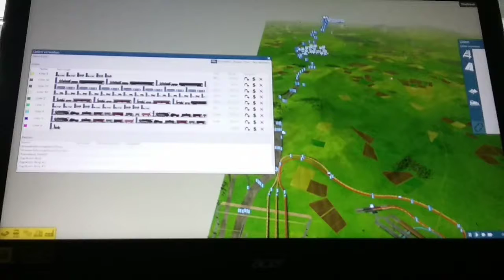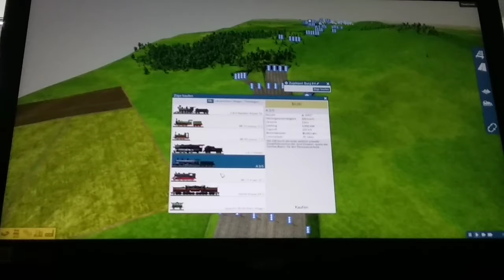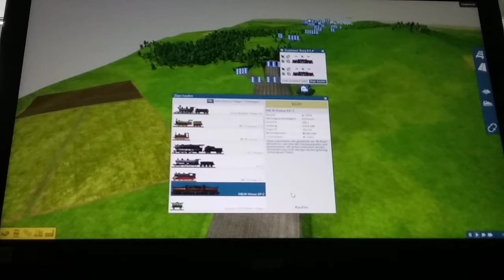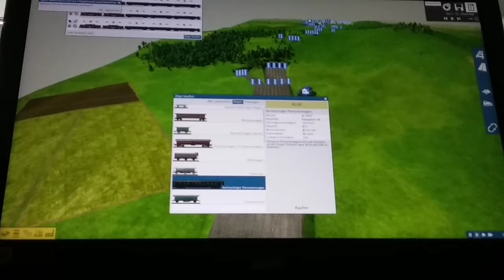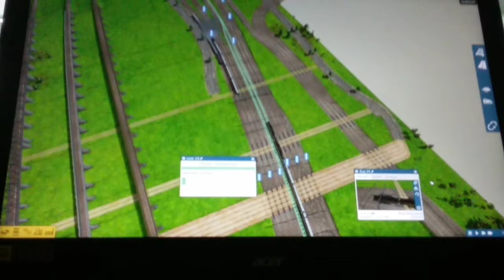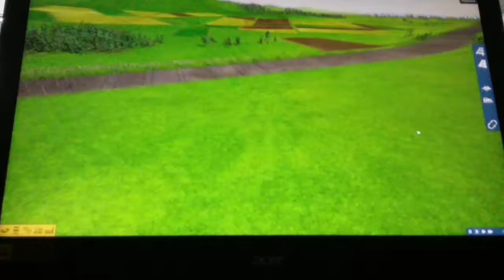Die erste Elektrolok (Folge 10 STAFFEL 1)